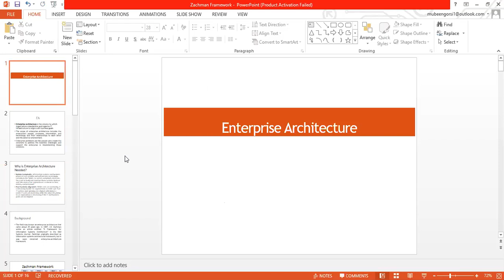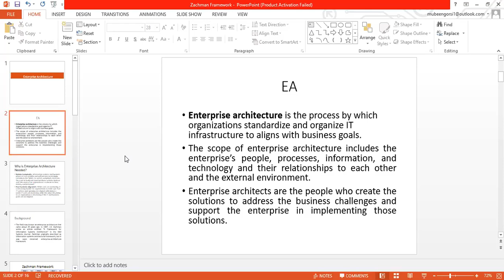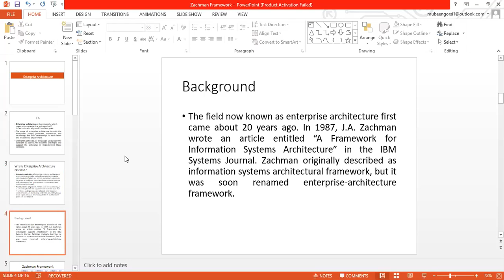Enterprise Architecture-Zachman Framework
EA-Enterprise Architecture-Zachman Framework